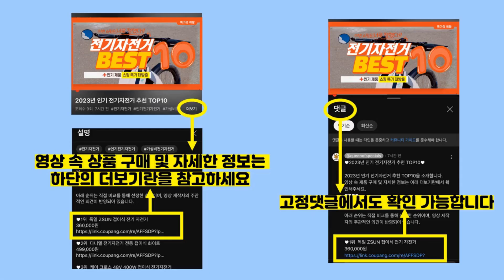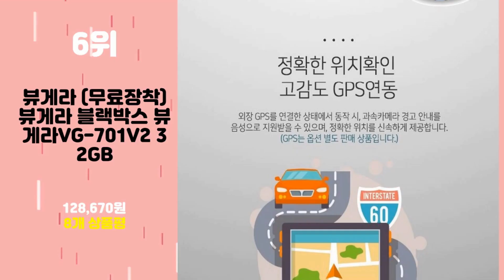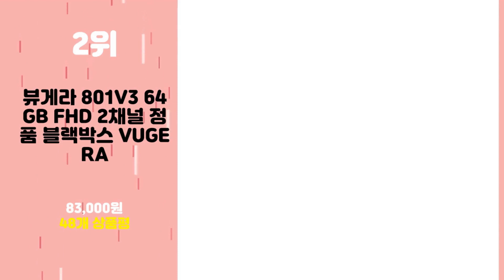2023년 가성비 뷰게라블랙박스 추천 TOP10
2023년 인기 뷰게라블랙박스 추천 TOP10을 소개합니다.

♥10위   뷰게라 VG9000 (64G) / 전국출장장착서비스 + 전용GPS  [  199,000원  ]

♥9위   뷰게라 VG-9000 블랙박스 2채널 (64G) / 전국출장장착서비스 + 전용GPS + 128G 메모리카드 추가증정  [  229,000원  ]

♥8위   [대구업체]뷰게라 VG-10S 1채널 블랙박스  [  110,000원  ]

♥7위   뷰게라 901V FHD 2채널 정품 블랙박스 VUGERA  [  99,900원  ]

♥6위   뷰게라 (무료장착)뷰게라 블랙박스 뷰게라VG-701V2 32GB  [  128,670원  ]

♥5위   뷰게라 VG-50H VG-50F 카네비컴 2채널 블랙박스 풀HD HD 32GB  [  130,000원  ]

♥4위   (무료장착) 뷰게라 블랙박스 뷰게라VG-900V3 32GB  [  169,810원  ]

♥3위   뷰게라 블랙박스 뷰게라VG-701V3  [  99,990원  ]

♥2위   뷰게라 801V3 64GB FHD 2채널 정품 블랙박스 VUGERA  [  83,000원  ]

♥1위   뷰게라 넥스트 블랙박스 VG-NEXT 32GB  [  114,870원  ]